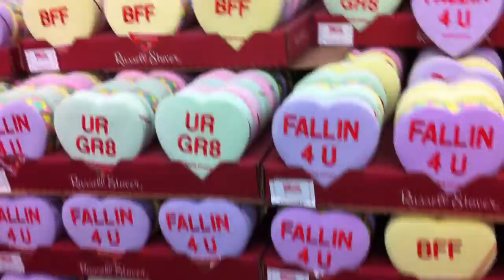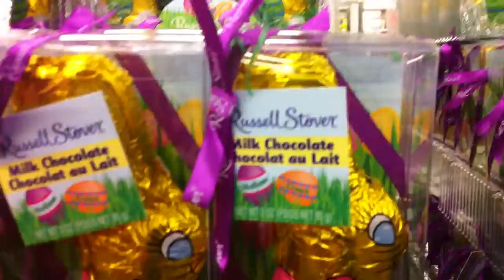Russell Stover Outlet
Insane amount of candy:) Candy lover's paradise